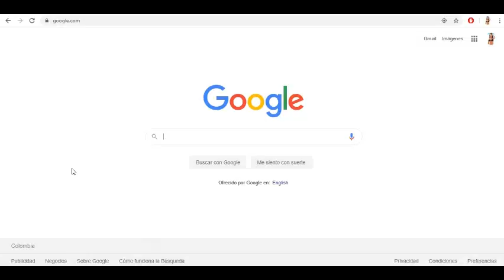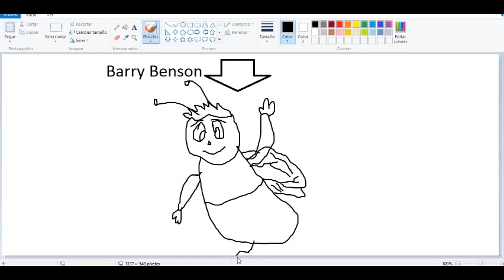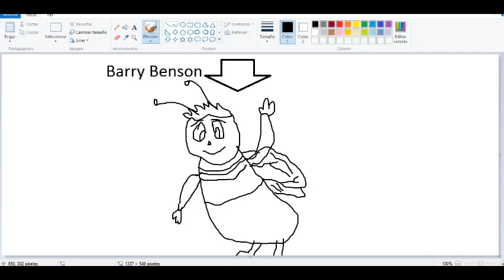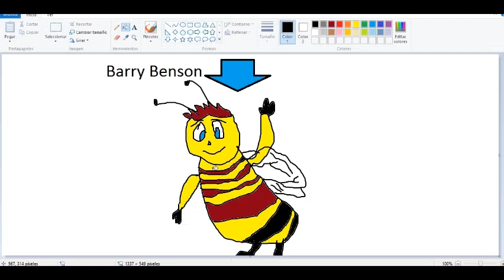Así se dibuja a Barry B. Benson (Bee Movie)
Tutorial para dibujar a la abeja parlante.

La canción principal del video tiene como nombre: Sugar, Sugar y esta a su vez es interpretada por: The Archies.